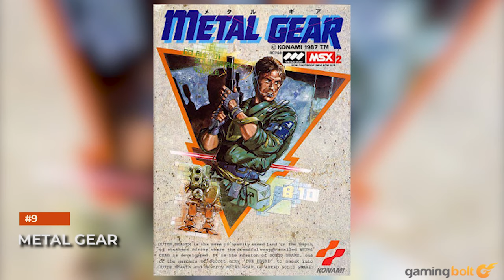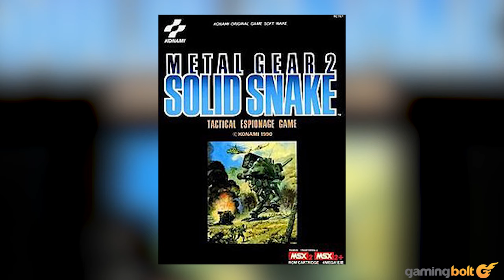All Canon Metal Gear Games Ranked From Great To Phenomenal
Metal Gear Solid easily features one of the most convoluted plotlines in video games. However, from a pure gameplay perspective, it’s arguably one of the best series that has tried to iterate its mechanics for each of its new entry. In this feature, we are going to take a at the best canon games in the Metal Gear franchise.